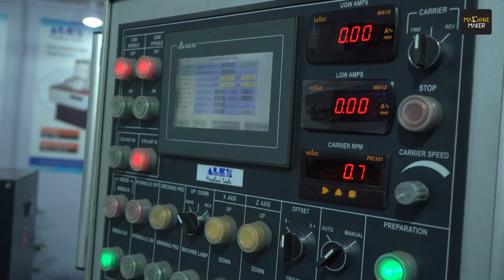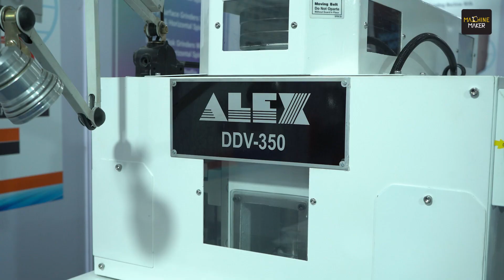60 Years of Excellence, Alex Machine Tools steals the show at PMTX 2024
At the Pune Machine Tools Show (PMTX) 2024, organized by the Indian Machine Tool Manufacturers Association, Alex Machine Tools displayed wide range of grinding machines keeping in focus the NH-8040 machines and Double Disc Grinding Machines. PMTX was held from 25-28 May 2024, at the Pune International Exhibition and Convention Center, Moshi, Pune, displaying state-of- the-art technologies focusing on manufacturing. Machine Maker provided ground reporting on the latest technologies in metal cutting, metal forming machinery, metrology, automation, and robotics.

Alex Machine Tools diverse product lines includes Double Disk Grinder-DDH, Double Disk Grinder-DDV, Reciprocating Surface Grinders- NH, Reciprocating Surface Grinders- NV, Reciprocating Surface Grinders- CF, Rotary Surface Grinders- RH, Rotary Surface Grinders- RV, Rotary Surface Grinder- RA. Their portfolio showcases the impressive results of our advanced flat surface grinding technologies, featuring components that exemplify precision engineering and fit perfectly into modern machinery.

Sharvari Prayag of Machine Maker provides an in-depth report from Alex Machine Tools stall highlighting their participation at the expo. Speaking about how the business has been in the industry for almost 60 years, Vernon Pontes, Director, Alex Machine Tools shares that they have a full range of surface grinding machines. Mr Pontes stressed saying that, grinding is a business where experience counts, experience matters.

Several other associates from Alex Machine Tools also shared their positive response of working with this company. Additionally a user of Alex Machine, Lakshmi Narayan Hegde, Director, Dynamic Hegde Precision Private Limited Tools, expressed his positive reviews about the machines that he is using in his company. He also shared that they have been a long associate with Alex Machine Tools and this association will grow further. Other users also gave positive reviews about Alex Machine Tool products.

For more than 50 years Alex Machine Tools has been leading in surface grinding innovation, delivering machines with unmatched accuracy and reliability. With a presence in over 20 countries, their state-of-the-art grinders is supported by responsive service and are trusted by engineering leaders.